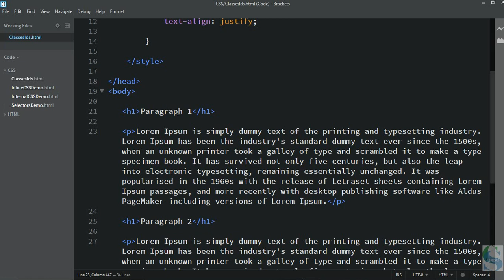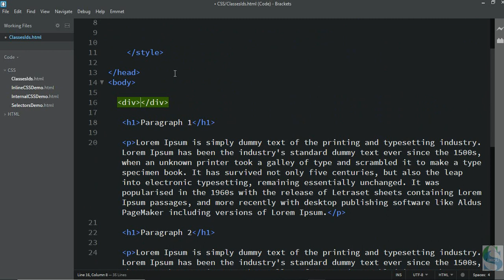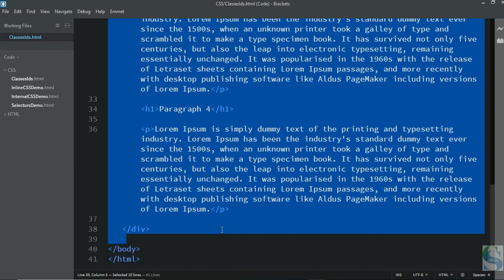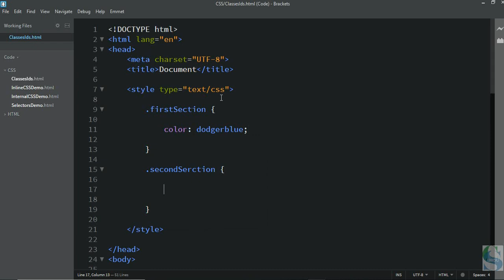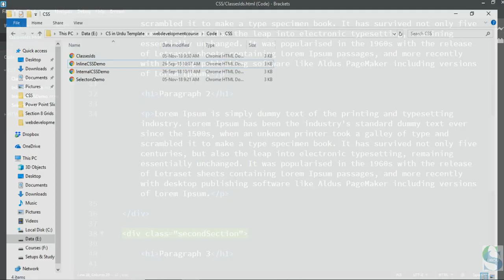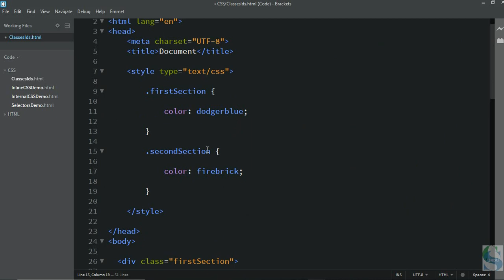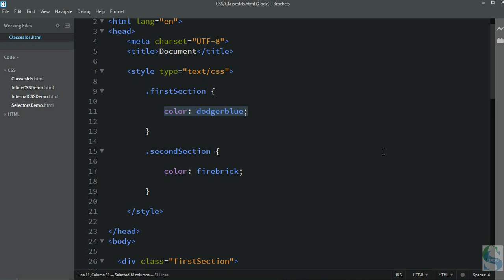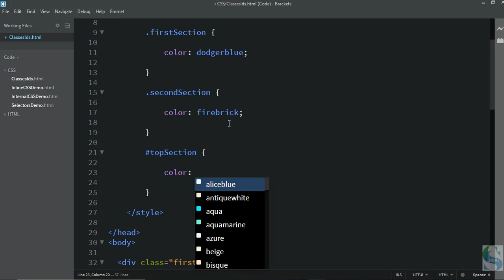Web Development Lecture 20 Using Classes and IDs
In this lecture of Web Development we will learn how to use Classes and IDs in CSS and what is the difference between them.